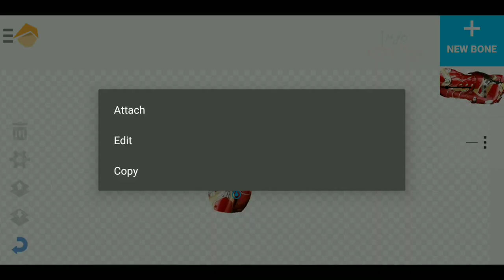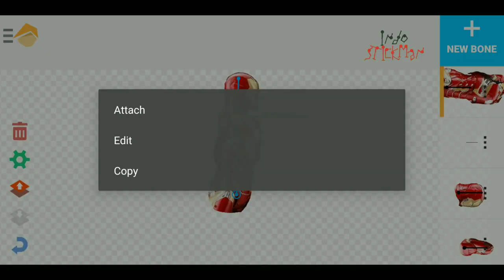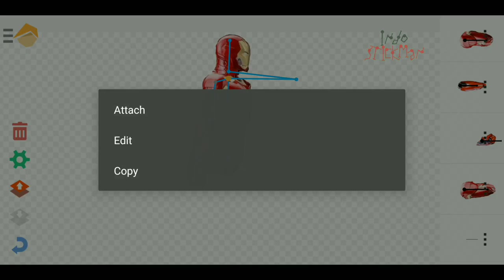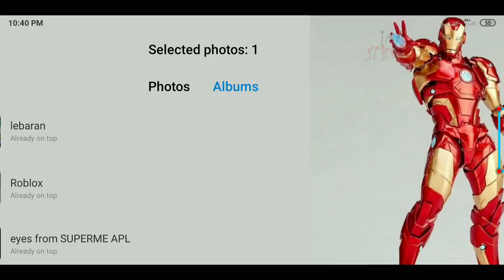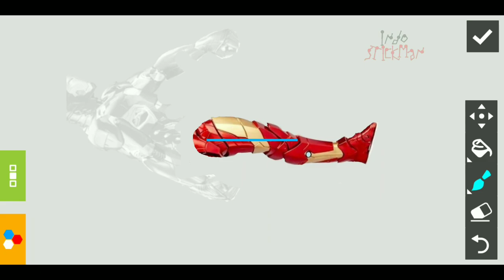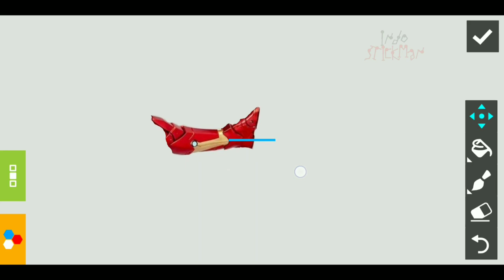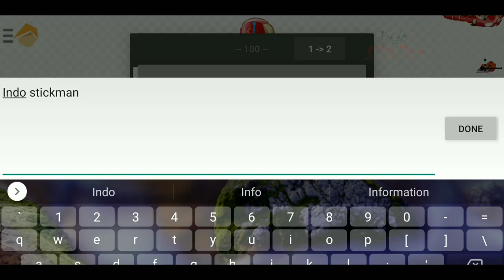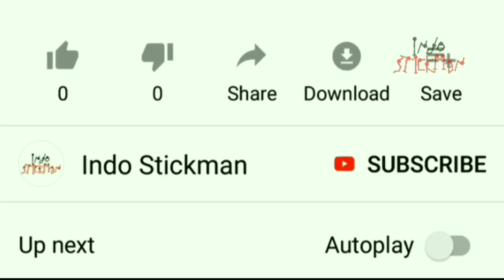[IRON MAN] HOW to MAKE REALISTIC STICKMAN Easily 3# Drawing Cartoons 2 Tutorial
HOW to MAKE REALISTIC STICKMAN Easily [IRON MAN Tutorial] Drawing Cartoons 2

This method is very easy and fast, because it only cuts a small part of the image, then directly connected through the skeleton to make one perfect item.
I hope this video can make you more understanding how to make an Iron Man stickman character in drawing cartoons 2.

For more details, watch my video how to make a stickman character on android until it's finished.

If any problem with download, use file .rar format to facilitate you download the file

Stickman Indo, stickman indonesia, Iron Man drawing character, how to make Iron Man stick figure, draw cartoons 2 tutorial, dc2